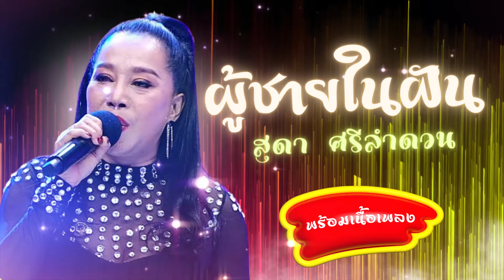ผู้ชายในฝัน - สุดา ศรีลำดวน l Lyrics Video l พร้อมเนื้อเพลง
ผู้ชายในฝัน - สุดา ศรีลำดวน

ตั้งแต่เป็นสาวเต็มกาย
หาผู้ชายถูกใจไม่มี
เมื่อคืนฝันดีน่าตบ
ฝันๆว่าพบผู้ชายยอดดี
พาไปเที่ยวดูหนัง
พาไปนั่งจู๋จี๋
แล้วพาไปเที่ยวชมสวน
เด็ดดอกลำดวนส่งให้ด้วยซี
เสียบหูให้ตั้งหลายหน
เสียบหล่นเสียบหล่นตั้งห้าหกที
ต๊กใจตื่นตอนตีสี่
แหม เสียดายจัง
เฮ้อ เสียดายจัง
ตีห้าไม่ถึงก็จวน
คิดทบทวนเรื่องฝันชั้นดี
ผู้ชายอะไรน่าหยิก
กระซี้กระซิกน่ารักน่าตี
เพียรมาออดออเซาะ
คำเสนาะมากมี
ฝันว่าคิดอยู่หวำหวาม
ถ้าถูกลวนลามจะทำไงดี
ความคิดพอหยุดลงปั๊บ
หมุบหมับหนุบหนับ
เขาจับเขาจี๋
ต๊กใจตื่นมาเสียนี่
หืม เสียดายจัง